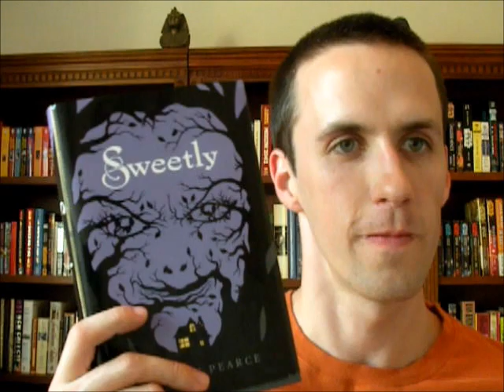(33) Kyle reviews Sweetly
Kyle reviews Sweetly by Jackson Pearce.  To hear Jackson Pearce's point of view  of her newest  book check out this video of the book release party she hosted for Sweetly